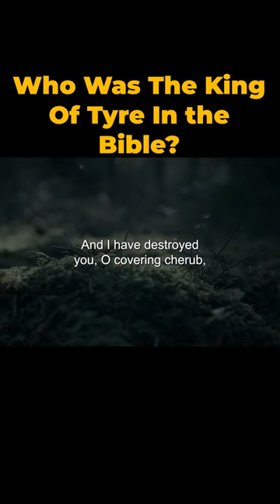Who Was The King Of Tyre In the Bible?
Title: Who Was The King Of Tyre In the Bible?